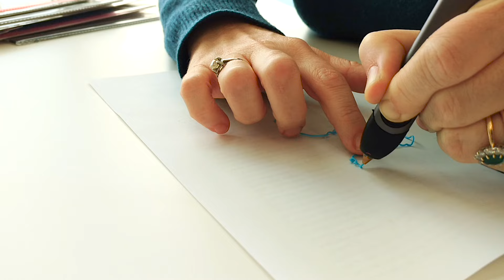[bibliopi] Les trucs de Ludo et Marie / Episode#1 Stylo 3D